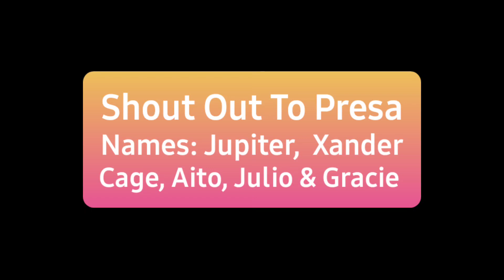Picking A Name For Your Presa Canario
A special dog needs a special name!  Here are a few of our favorite names for Presa Canarios.  Put in the comments the names of your Presa Canarios or names that you like.  If you like any of the names we picked let us know!!